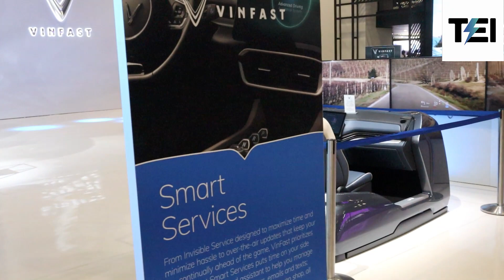תערוכת רכבים ניו יורק, 2022, סכום, דומיננטיות חשמלית